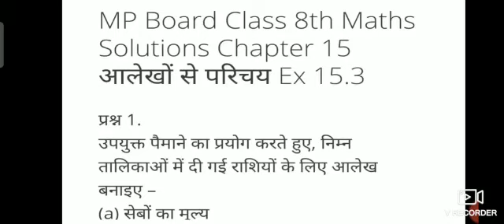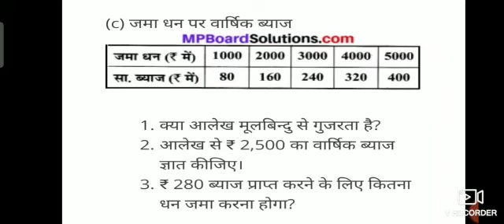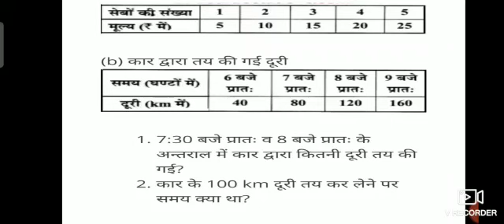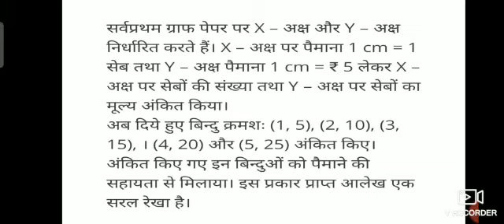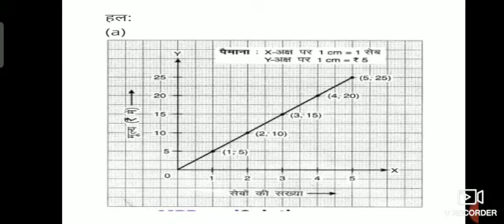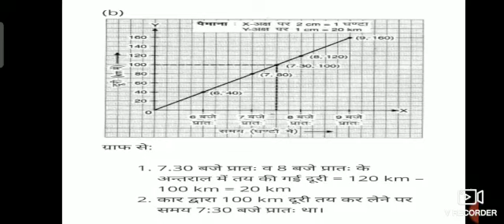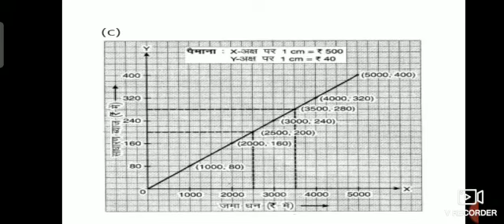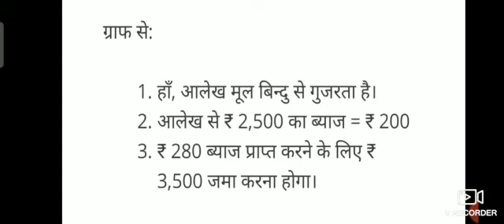आलेखों से परिचय Part-6 | Maths | Class-8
Mr Sanjeev Rajak | Astt Teacher |